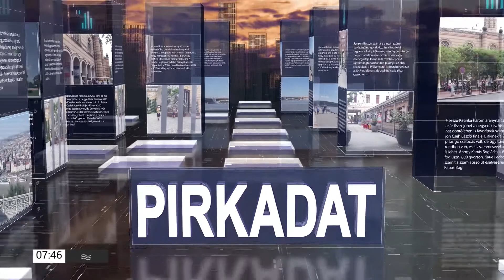PIRKADAT M. Kende Péterrel: Schmuck Erzsébet - Az éghajlatváltozás rettentően gyorsul